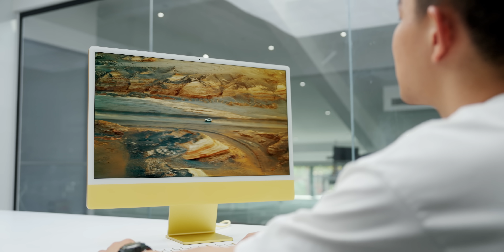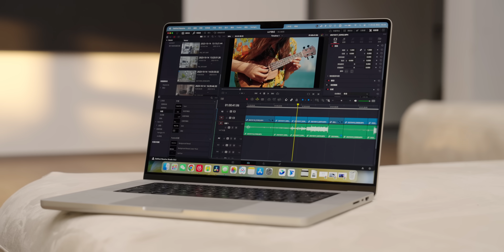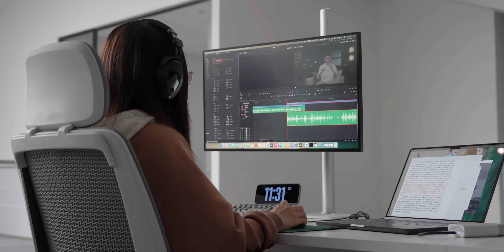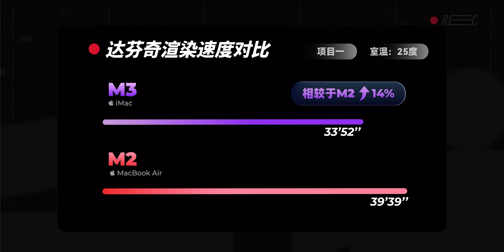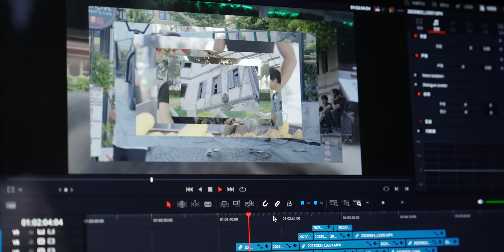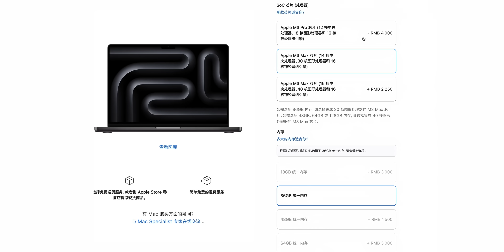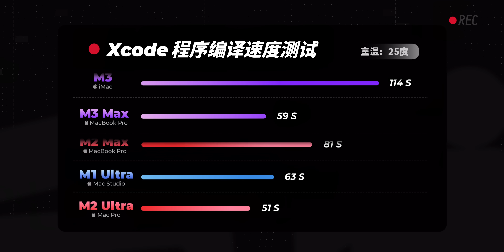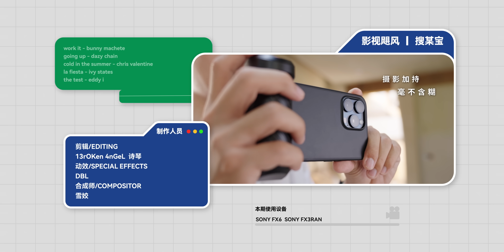M3芯片，值得吗？2023款Mac新品上手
欢迎收看本期2023款Mac新品上手！如果这期视频对你有帮助的话，请多多支持我们，或者把节目分享给你有需要的朋友！